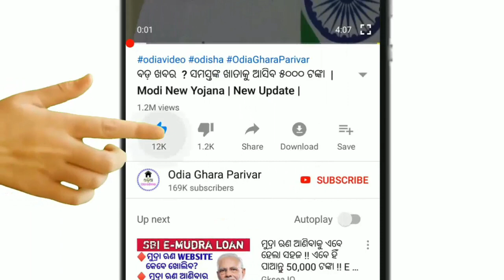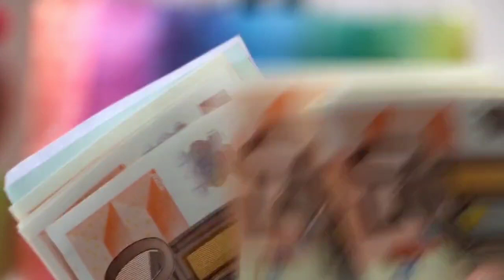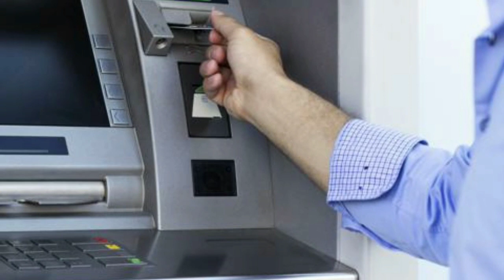ନଭେମ୍ବର 1ରୁ ବ୍ୟାଙ୍କରେ ନୂଆ ନିୟମ ଲାଗୁ ହେବ | SBI Bank re account thile nua niyam lagu hela.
SBI ରେ ଆକାଉଣ୍ଟ ଥିଲେ ନଭେମ୍ବର ରୁ ନୂଆ ନିୟମ।
SBI Bank
Today's Breaking news
odisha
Morning news